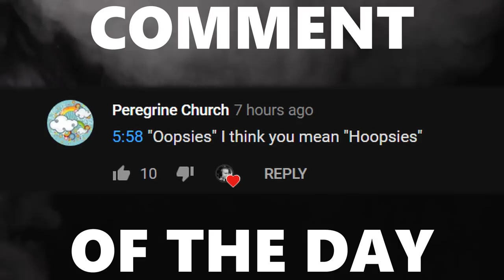Using PINCH STRATS in Beach Volleyball is Overpowered! Fun Series with Jon, Phantom, and Guhberry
Camera Settings:

FOV: 110
Distance: 300
Height: 130
Angle: -4
Stiffness: 1